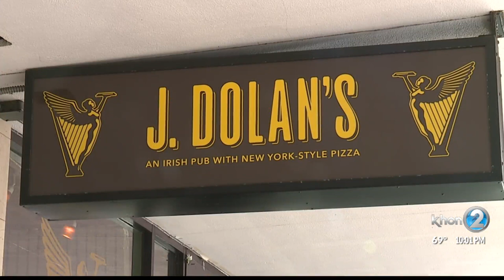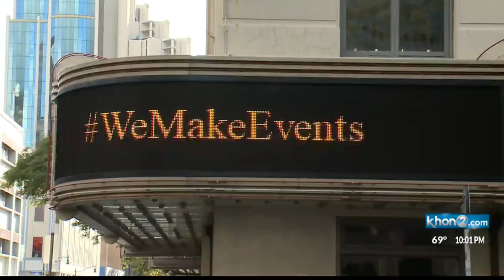First Friday art gallery sign of return to normalcy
HONOLULU (KHON2) -- It's been a tradition in Honolulu since 2002, and it's inching back to life this weekend.